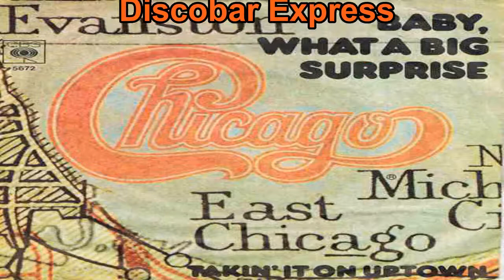Chicago-Baby What A Big Surprise 1977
Songteksten
Right before my very eyes
I thought that you were only fakin' it
And like before my heart was takin' it
Baby what a big surprise
Oh, oh, oh, woah, oh
Yesterday it seemed to me
My life was nothing more than wasted time
But here today you've softly changed my mind
Right before my very eyes, oh, oh
Oh, woah, oh, oh
Just to be alone
Was a little more than I could take
Then you came to stay, oh
Hold me in the morning
Love me in the afternoon
Help me find my way, hey yeah
Now and then just like before
I think about the love I've thrown away
But now it doesn't matter anyway